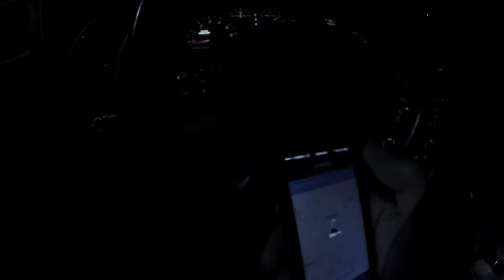Uber First Day Driving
Basically all the footage i got didn't have a mount most the day.. doing the best i can didn't get enough for rent though i think next video is me setting my tent up for real guys sorry this might be the last video for a long time i had to edit it..